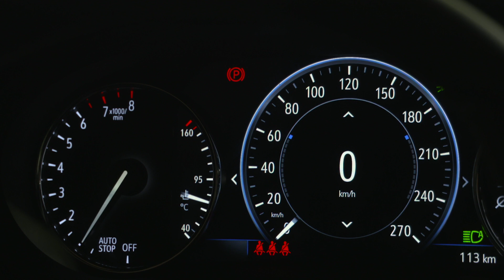2020 Opel Astra facelift